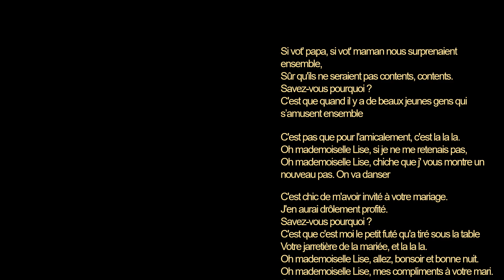MADEMOISELLE LISE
Gilbert Bécaud (Toulon, 24 de outubro de 1927 – Paris, 18 de dezembro de 2001) foi um cantor, compositor e ator francês, conhecido como Monsieur 100 000 Volts pelos seus espetáculos cheios de energia.

Esta música é deliciosa. Foi traduzida para sabermos o conteúdo.
Ah, senhorita Lise, você sempre me intimidou, ah, senhorita Lise,
mas esta noite eu já decidi Vamos dançar {x2}. bom.
 Poderíamos nos tornar amigos, e por que não?
É verdade, você é muito bonita, eu não sou ótimo,
Mas está quente e escuro, e minha Lise,
dói e faz você se apaixonar. vou dançar.
Se algum dia seus sapatos de seda
arranharem meus sapatos,
 bastava usar tamancos de madeira, e por que não?
Democracia verdadeira, é isso, tem que ser ousado.
Tem mais manobristas, tem mais. burguês e la la la.
Oh senhorita Lise, você pode ter confiança em mim.
Oh senhorita Lise, eu quando danço, só penso nisso
 Nós vamos dançar.
Se teu papai e tua mamãe nos surpreenderem juntos
Claro que eles não ficariam felizes, felizes.
Você sabe por quê?
É que quando tem jovens lindos se divertindo juntos
Não é só por amizade, é la la la.
Mademoiselle Lise se eu não me contiver
Oh, mademoiselle Lise deixe que mostre a você
um novo passo. Vamos dançar
 É chique ter- me convidado para o seu casamento,
eu teria me beneficiado muito com isso.
Fui o esperto que puxou sua liga de noiva debaixo da mesa,
e aí está, senhorita Lise, vamos, boa noite e boa noite.
vamos dançar